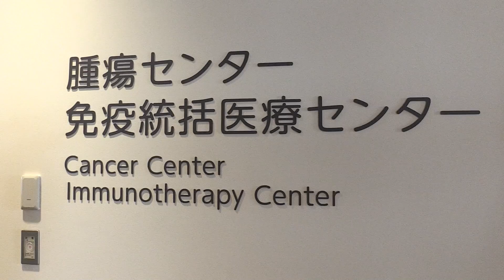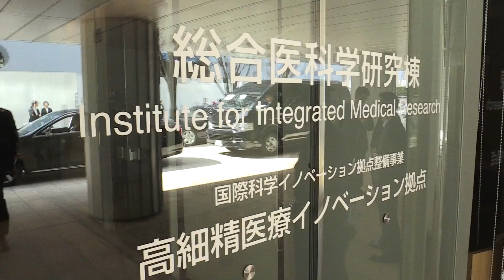S.M. la Reina visita la Universidad de Keio y el Centro de Genética Médica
Su Majestad la Reina visitó la Universidad de Keio y el Centro de Genética e Investigación Médica aplicada a las Enfermedades Raras, acompañada por la secretaria de Estado de Investigación, Desarrollo e Innovación, Carmen Vela. En la Universidad de Keio asistió a la presentación de las ponencias “Mission of AMED: Global Data Sharing for Patients”, a cargo del presidente de la agencia japonesa para la investigación y el desarrollo médico (AMED) y “Briefing on Keio University Hospital, Inmunotherapy Center, and Cáncer Treatment Center”, a cargo del director general del Hospital Universitario Keio y del profesor Naohisa Yahagai, del centro de Inmunoterapia Oncológica, al terminar estas realizó un breve recorrido por las instalaciones del centro de Inmunoterapia Oncológica, visitando la zona de tratamiento de pacientes y la farmacia.

Posteriormente Su Majestad la Reina se trasladó al Centro de Genética e Investigación Médica donde, en la sala de Conferencias, asistió a la presentación de la ponencia “IRUD (Initiative on Rare and Undiagnosed Diseases)”, a cargo del director del Centro de Genética Médica de la Escuela de Medicina de la Universidad de Keio, al terminar esta realizó un visita a las instalaciones del Centro de Genética e Investigación Médica.